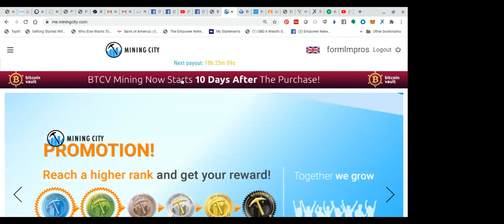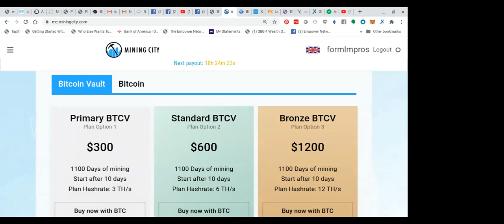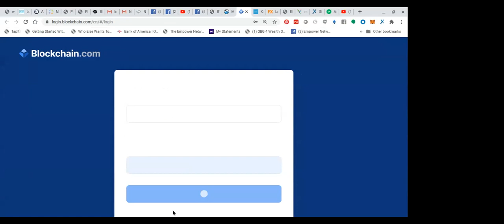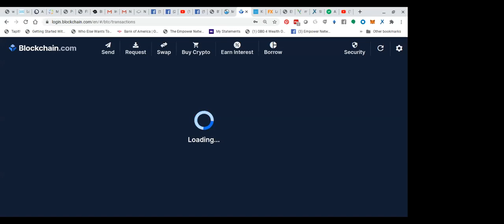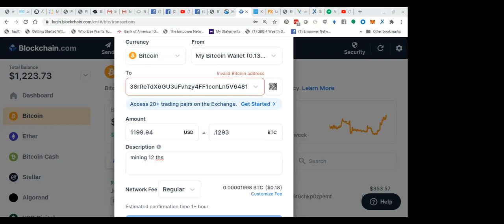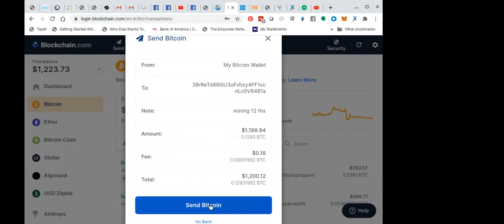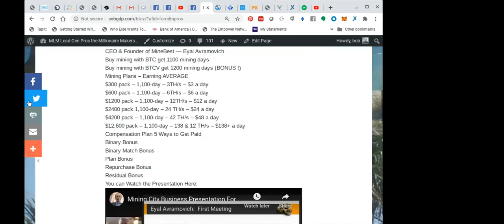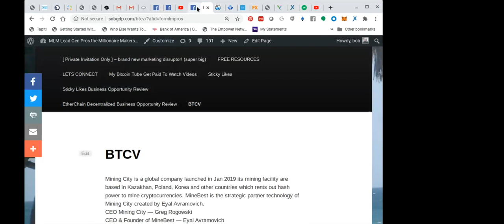How To Purchase Hash Power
ENLIST TODAY IN THE INCOME ARMY!

Would you like to get paid daily?

Would you like to wake up to daily income every single day?

✅ Recruiting isn’t Required!
✅ Earn more if you do recruit!
✅ Guaranteed payouts are midnight daily!